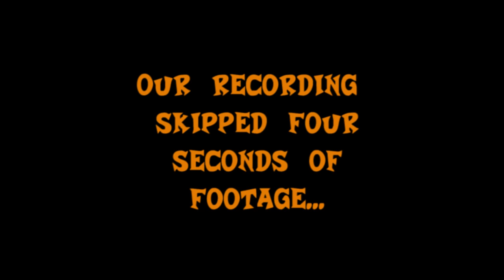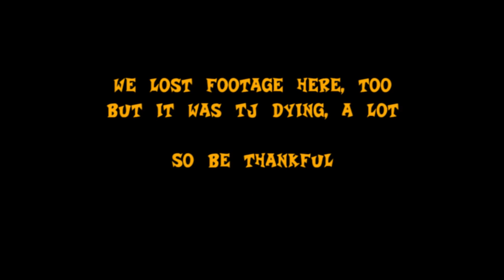'Crash Bandicoot 2' Let's Play - World 4 Part 1: "Nice save, me."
FTCR Strikes Back with a Let's Play of 1997's Crash Bandicoot 2: Cortex Strikes Back!  FTA, MykonosFan, and TronJon warped together to realize that they all suck at this game, immensely. Cortex needs their help to get the Crystals, but they'll need any help they can get to cross bottomless pits, hedgehogs, and other easily avoidable traps.

In this part, we give up any pretense of quality and roll around in the filthy Let's Play bed we've made for ourselves.